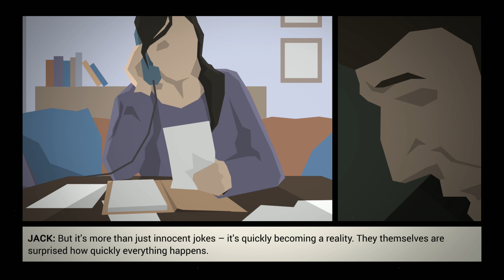THIS IS THE POLICE - Episode 44 - Let's Play This is the Police Gameplay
Let's play This is the Police - Episode 44!  This is the Police Gameplay!

This is the Police game description:
This Is the Police is a strategy/adventure game set in a city spiraling the drain. You’ll come face to face with the ugly underbelly of Freeburg, taking the role of gritty Police Chief Jack Boyd (portrayed by Jon St. John, the voice of Duke Nukem).

Dive into a deep story of corruption, crime and intrigues. You are taking the role of gritty Police Chief Jack Boyd – you’ll come face to face with the ugly underbelly of Freeburg, a city spiraling the drain. Will Jack see his retirement with a nice sum of money waiting to be spend or will he end up broken … or even worse?

Immerse yourself in a controversial tale of corruption, crime, and political intrigue. Manage your staff, respond to emergencies, and investigate crimes in a city on the brink of chaos. The mafia underworld maneuvers behind the scenes, sinking their claws ever deeper into the city, even as the mayor is ready to exploit every situation to his political advantage.

Choose your approach to each situation as it unfolds. Sometimes you’ll be responding to a developing crisis at a crime scene, or negotiating with Freeburg’s crime bosses. Sometimes you’ll find yourself dodging questions in the press room, or even the occasional cross-examination in the witness box. Can you keep this pressure cooker from exploding, at least for long enough to stash away a nice retirement nest egg? Or will you land yourself behind bars — or worse?

Your mission is clear: Make $500,000 in 180 days, before Jack Boyd goes to retirement. How? Up to you!
Decisions, decisions, decisions – This Is the Police is all about a dark story and how you react to it. Whatever you decide, it will influence your game – and the fate of Jack Boyd.
The Good, the Bad … the Ugly? The Chief of Freeburg’s Police Department is dealing with all kind of people. It is up to you, to sort out the bad boys.
Follow your duties: As head of Freeburg PD, Jack has to take care of the daily routine – responding to emergencies, managing his officers, fighting for budget …
Start and solve Investigations and get evidence against the criminal gangs in Freeburg.
Deal with the different powers of the city: The Mayor, the Mafia, the Church, the Labor Union: everyone offers you a favor, but everything has its price …
Rich and fully voice acted story: Jack Boyd is portrayed by the glorious Jon St. John (aka the voice of Duke Nukem).

Developer: Weappy Studio
Publisher: EuroVideo Medien
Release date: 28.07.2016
Genre: Adventure, Indie, Strategy